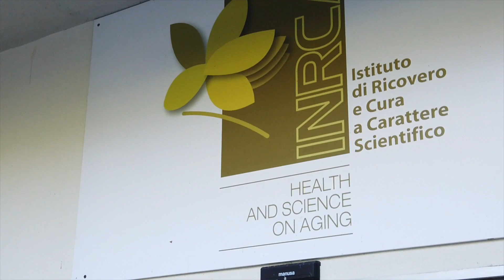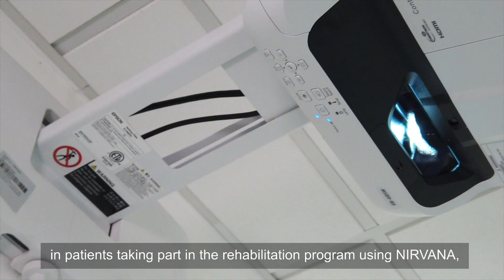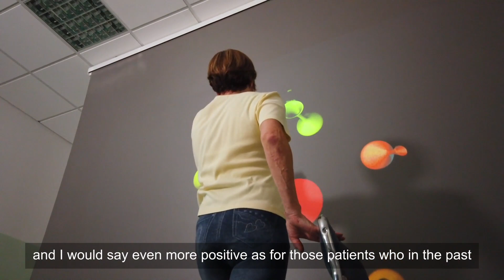Respiratory rehabilitation: virtual reality Nirvana. (sub ENG)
Dr. Alessia Fumagalli - specialized in rehabilitative pulmonology - tells us in a short interview about her experience with virtual reality Nirvana, used in respiratory rehabilitation.